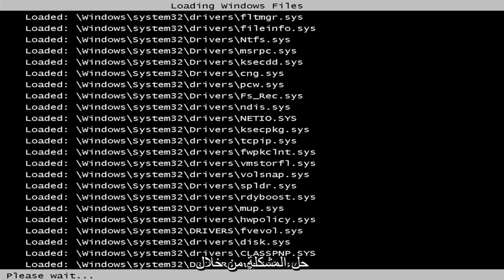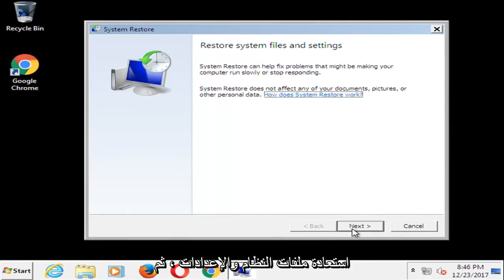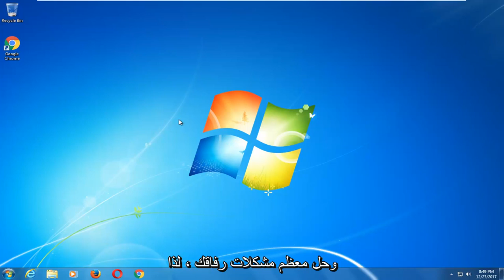عالقة في ويندوز 7 تسجيل الدخول شاشة الترحيب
كيفية إصلاح شاشة الترحيب في Windows 7 عالقة

إذا قمت بتشغيل جهاز الكمبيوتر الذي يعمل بنظام التشغيل Windows 7 أو Windows Server 2008 ، تتوقف عملية تسجيل الدخول في شاشة الترحيب مع استمرار الدوامة الزرقاء إلى أجل غير مسمى ، ثم تابع القراءة ، وسأوضح لك كيفية حل هذه المشكلة. هناك العديد من الأسباب التي قد تؤدي إلى الحالة غير السارة لتجميد جهاز الكمبيوتر الخاص بك على شاشة الترحيب ، ولكن السبب الأكثر ترجيحًا هو برنامج و / أو خدمة تابعة لجهة خارجية تعمل مع Windows. في حالتي كان برنامج مكافحة الفيروسات الخاص بي ، ربما أفسد التحديث الأمر.

سيتم تطبيق هذا البرنامج التعليمي على أجهزة الكمبيوتر وأجهزة الكمبيوتر المحمولة وأجهزة الكمبيوتر المكتبية والأجهزة اللوحية التي تعمل بأنظمة التشغيل Windows 10 و Windows 8 / 8.1 و Windows 7. يعمل لجميع شركات تصنيع أجهزة الكمبيوتر الرئيسية (Dell و HP و Acer و Asus و Toshiba و Lenovo و Samsung)